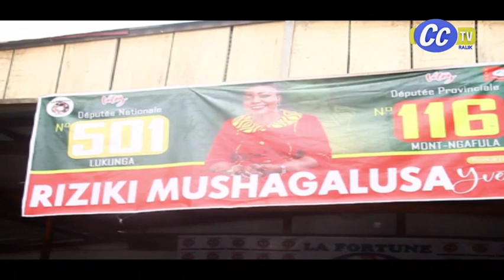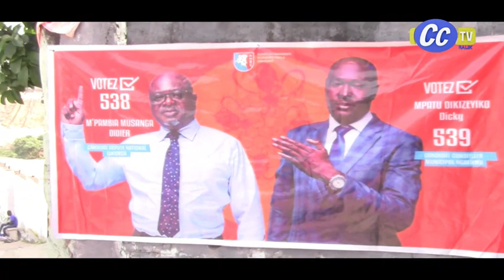LOKOLE YA CONGO DU 16 12 2023